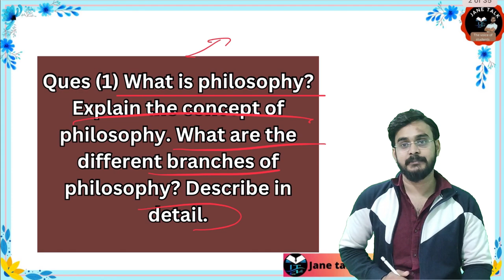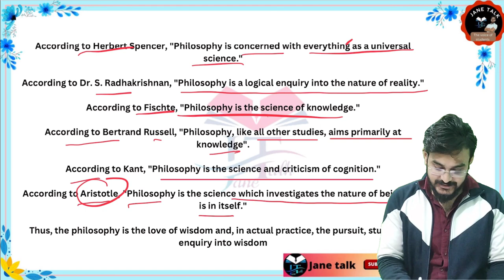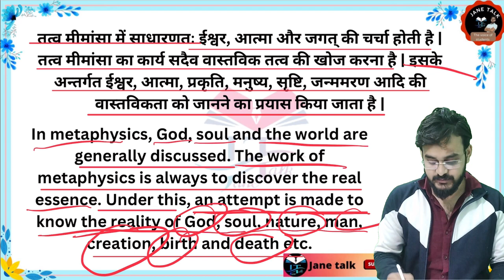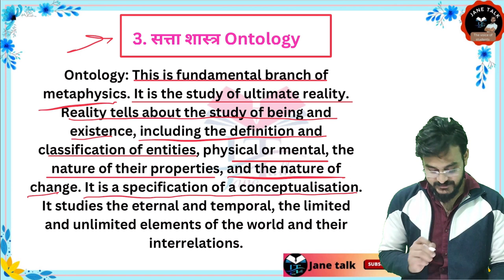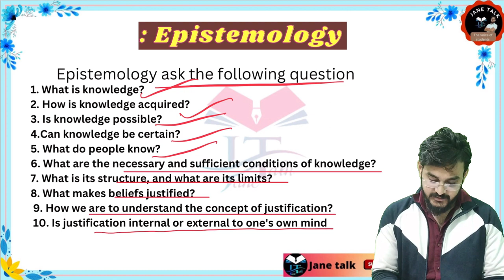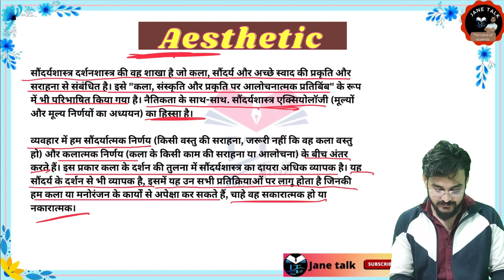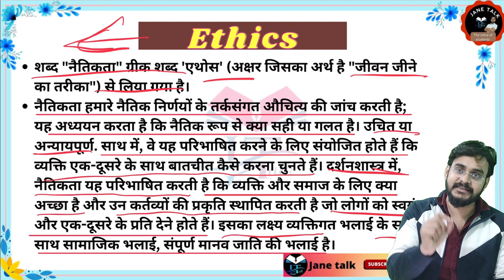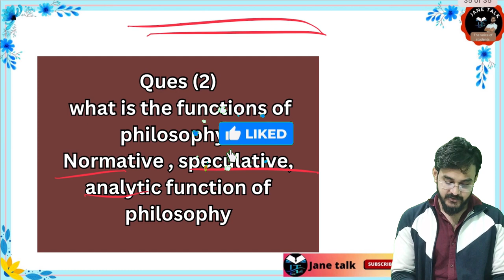LU MEd. Philosophy and Branches of Philosophy / Lucknow University MEd// लखनऊ विश्वविद्यालय MEd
Assumption Postulate Hypotheses || MEd. Research in Education || MEd Research